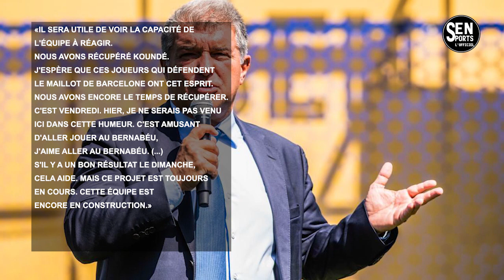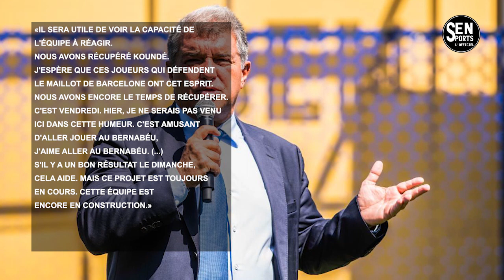🔴FC Barcelone: Joan Laporta annonce du très lourd pour le Mercato d'hiver